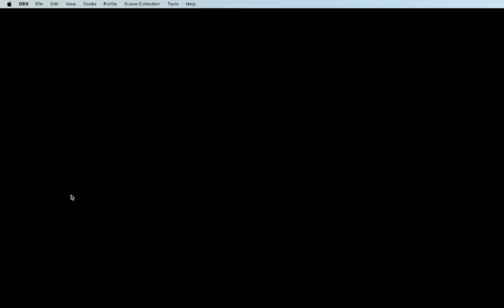SWISS ALPS CAFE In My Park?(Autumn Falling Episode 2)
So I Had To Click Bait The Viewers In Some Way